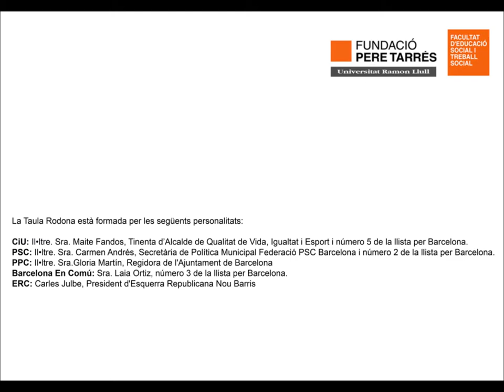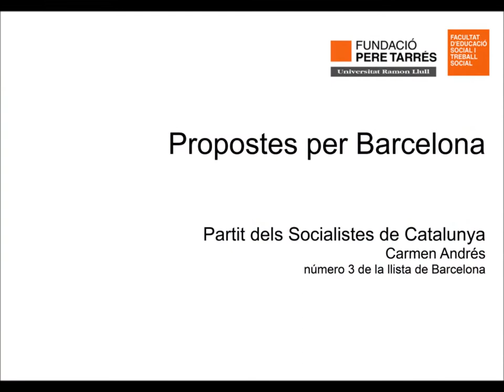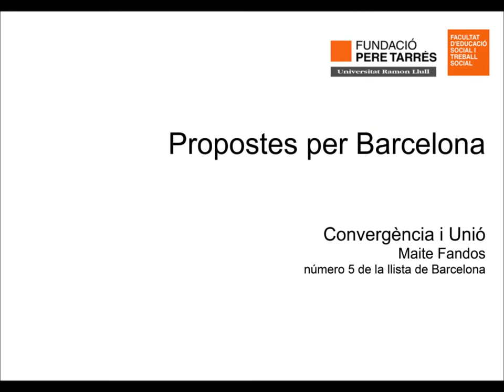Taula Rodona sobre Política Social eleccions 24M a Facultat Pere Tarrés -URL-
Amb motiu de les eleccions municipals del 24 de maig, la Facultat d'Educació Social i Treball Social Pere Tarrés -URL- va acollir una taula rodona sobre política social on representants dels principals grups i partitis polítics a Catalunya, debatran sobre exclusió social, infància i educació

La taula rodona estarà formada per les següents personalitats:

-CIU:  Il•ltre. Sra. Maite Fandos, Tinenta d’Alcalde de Qualitat de Vida, Igualtat i Esport i número 5 de la llista per Barcelona.
-PSC: Il•ltre. Sra. Carmen Andrés, Secretària de Política Municipal Federació PSC Barcelona i número 2 de la llista per Barcelona.
-PPC: Il•ltre. Sra.Gloria Martín, Regidora de l'Ajuntament de Barcelona
-ERC: Carles Julbe, President d'Esquerra Republicana Nou Barris
-Barcelona En Comú: Sra. Laia Ortiz, número 3 de la llista per Barcelona.

Al present video resum, a cada representant se li han assignat 3 minuts 30 segons per desplegar les seves propostes. També segons protocol l'ordre d'intervenció ve determinat segons el resultats de les últimes eleccions, de menor a major representativitat